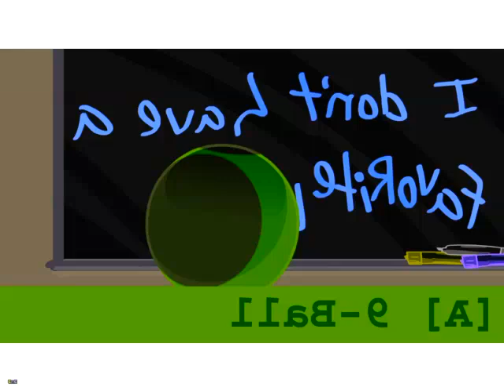{REQUESTED} BFB 16 Auditions in G Major 16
Requested by SHARKIE232323

UNISVERSAL DICLAIMER IN POEM FORM:
and all the R/B2019 logos

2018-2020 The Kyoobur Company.